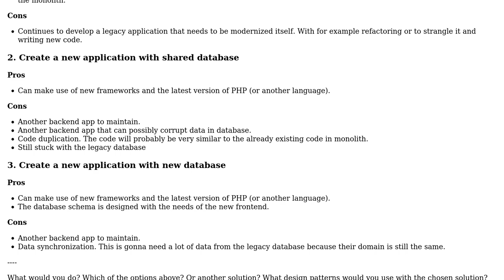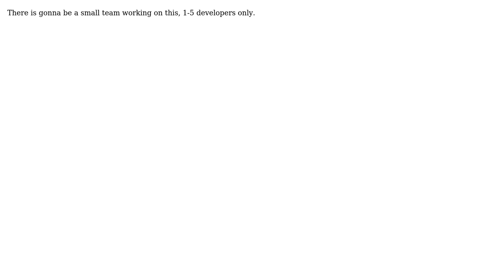Software Engineering: New frontend for legacy code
With thanks & praise to God, and with thanks to the many people who have made this project possible! | Content (except music & images) licensed under CC BY-SA | Music | Images & others | With thanks to user f222 user emajl user Doc Brown and the Stack Exchange Network Trademarks are property of their respective owners. You are responsible for your own actions.